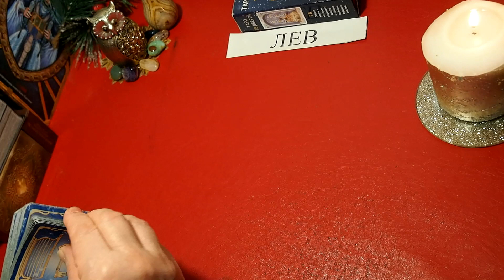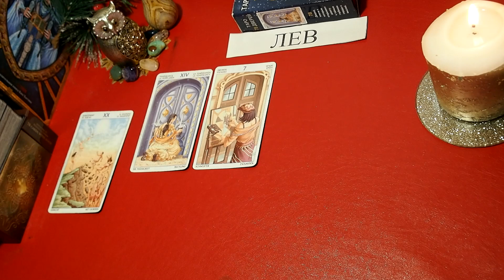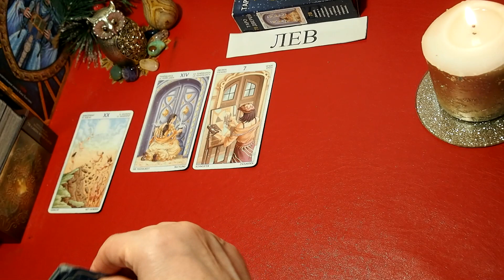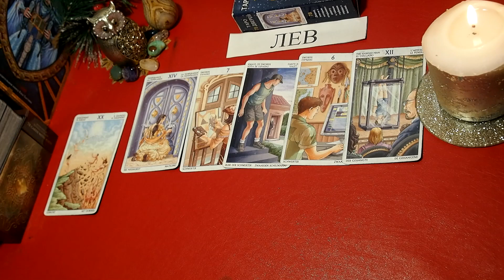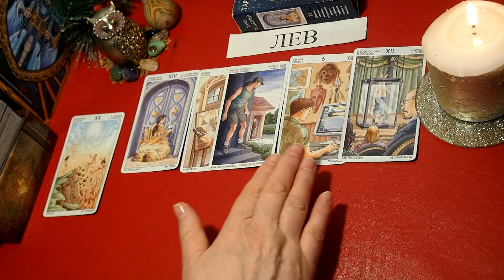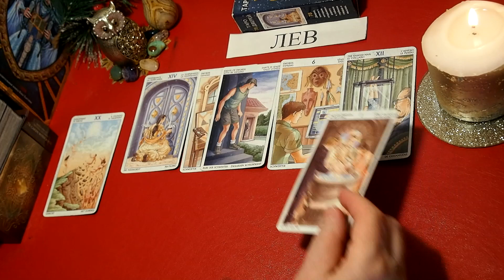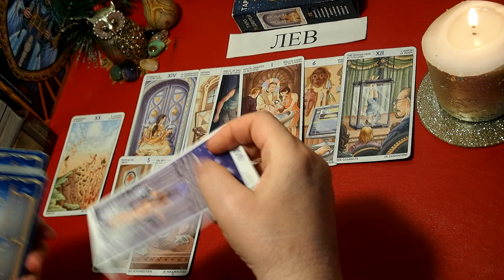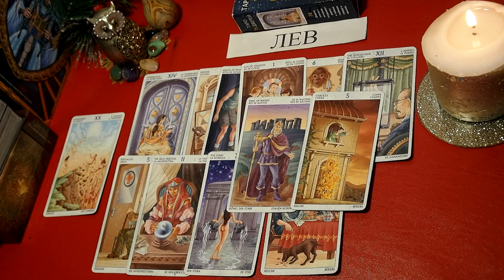ЛЕВ. ТАРО прогноз. МАЙ 2021. События. Ваш настрой и действия. Что будет? Онлайн гадания.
ЛЕВ.  МАЙ  2021 года. Таро Прогноз от Татьяны Шамановой. События. Ваш настрой и действия. Что сбудется? Отношения.  Деньги. Работа. Совет Таро.  Онлайн гадание.

Обучение для начинающих - Запись на обучение Таро  – через электронную почту или Инстраграм.  Программа обучения для начинающих:  Практика раскладов Таро – от простого к сложному.. Базовый видеокурс «Как научиться читать расклады? »

Долгосрочные прогнозы:
ЛИЧНАЯ ЖИЗНЬ. БУДУЩЕЕ. – Онлайн гадание. ТРЕПЫХАТЬСЯ или БУДЬ ЧТО БУДЕТ. Сценарий событий. ВРЕМЯ ПЕРЕМЕН. Таропрогноз. НАПЕРЕКОР СУДЬБЕ ВОРОНКА СУДЬБЫ ТОП-ТОП - 5 главных событий на 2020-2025 годы. Переход границ. ОНЛАЙН-ГАДАНИЯ – Плейлист